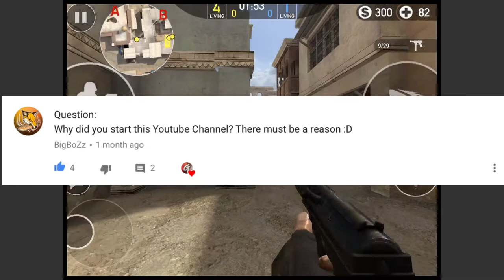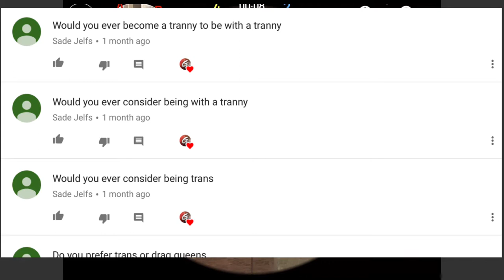Q&A | MY SECRET UNCLE | Forward Assault Arid Gameplay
Gay
mom gay

Hope You Enjoyed ( ͡° ͜ʖ ͡°)( ͡° ͜ʖ ͡°)( ͡° ͜ʖ ͡°)

Or Make Ur Own Server And Leave Me

If you know someone who likes these type of things, share it. Add it to a playlist if you want to watch it later

If You Know Any IOS Games And Want Me To Play Them, Comment The Name In The Comment Section Below.

Peace From The G Matrix